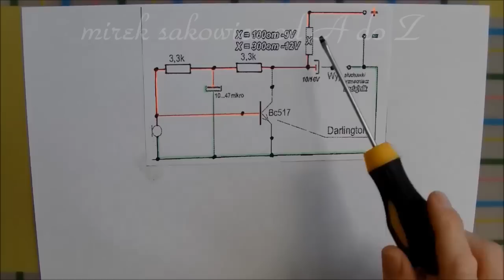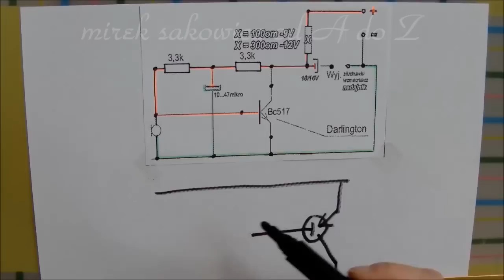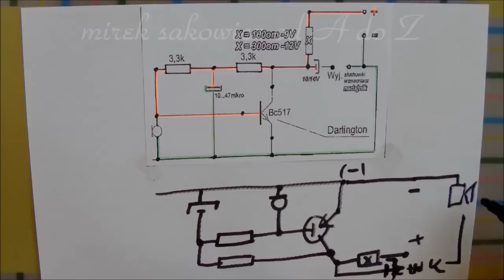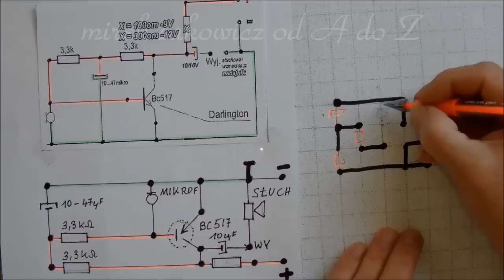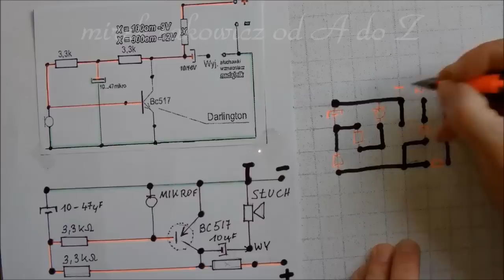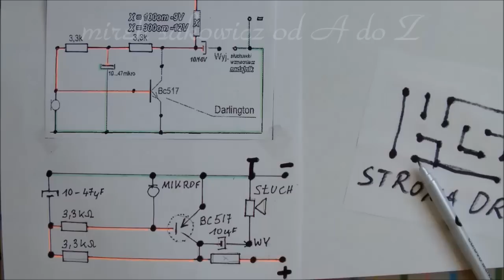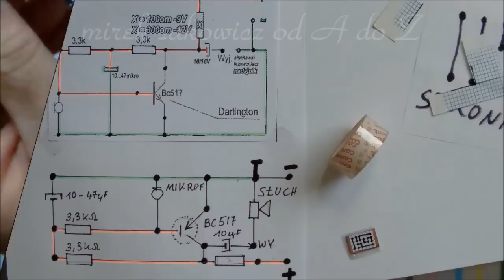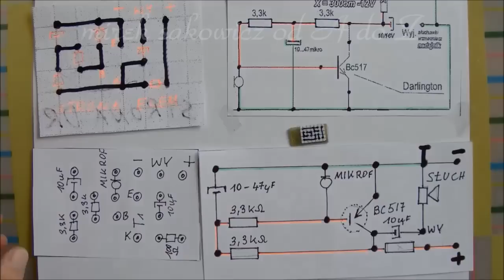jak zrobić wzmacniacz mikrofonowy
używając jednego tranzystora i kilku elementów - z dodatkową tubą ściąga słabe dżwięki z większej odległości.
Mirek Sakowicz - 4 kanały
4 KANAŁ PRYWATNY - musisz potwierdzić chęć otrzymywania filmów